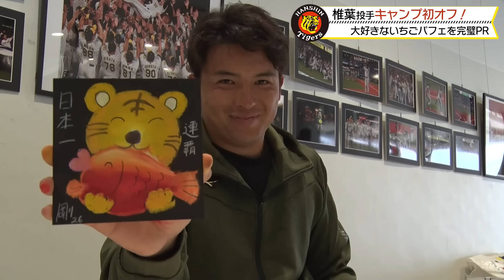【初オフ】ドラフト2位ルーキー#椎葉剛 投手 のキャンプ初オフに密着！宜野座名産の大好きな『いちご』に満面の笑み止まらず！「チョークアート」体験でもさすがの才能を発揮しました！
【2月5日 新人休日】
毎年恒例となっている
新人のキャンプ初休日に密着！
宜野座キャンプに参加している#椎葉剛 投手は
道の駅「ぎのざ」を訪問！

「チョークアート」体験や宜野座名産の「いちご」を
ふんだんに使用したパフェを堪能！！

最後には「道の駅ぎのざ」をPRするさすがの気遣いも！
椎葉投手の野球以外の素の一面にも注目です。